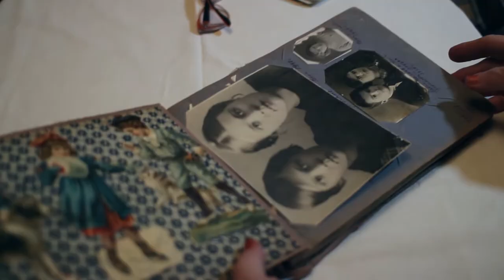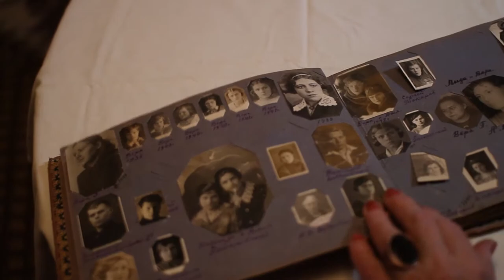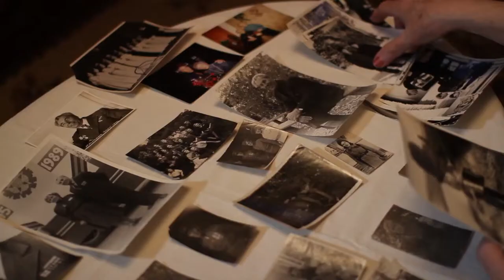Они лечили души людей